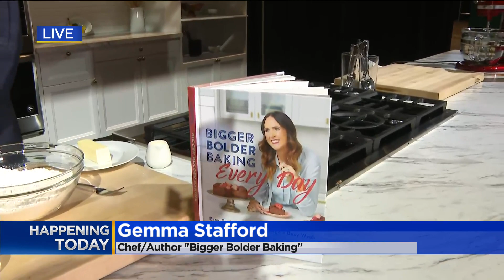Meet author Gemma Stafford at this weekend's Inspired Home Show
Gemma Stafford demonstrates to CBS 2's Jackie Kostek the trick to making a proper scone.